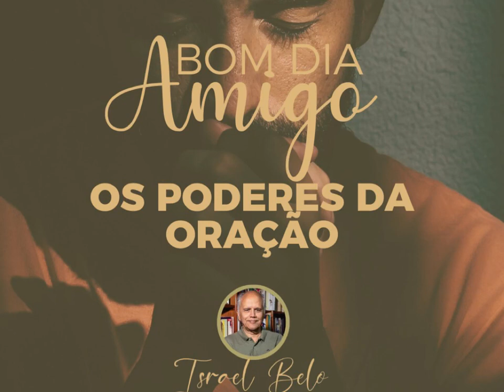BOM DIA AMIGO, 3196 — Os poderes da oração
BOM DIA AMIGO, 3196 (Israel Belo de Azevedo)

“Vá onde suas melhores orações o levam”. (Frederick Buechner, 1926-)

Os poderes da oração

Contra a razão, que nos diz que cada um deve cuidar sozinho de sua vida, precisamos acreditar que devemos orar uns pelos outros. A oração forma famílias entre desconhecidos.
Contra a razão, que nos diz que a vida é só aqui, precisamos acreditar que Deus escuta as nossas preces, embora nada exija de nós ou daqueles por quem oramos.
Contra a razão, que nos diz que só existe o que vemos, precisamos acreditar num outro triângulo: nós, que oramos; aqueles por quem oramos, e Deus, que nos ouve.
Bendita a oração, por mostrar pessoas que têm interesse real pelo bem-estar dos outros, numa solidariedade que solapa as bases do natural egoísmo.
Bendita a oração, por evidenciar que a vida não se esgota naquilo que parece ser, porque há um Deus, o Deus Eterno, que segue as leis naturais, mas, também, as deixa de lado para fazer coisas diferentes, aos quais chamamos de milagres.
Bendita a oração, que nos faz subir, ao permitir uma comunhão com Deus e com as pessoas,  num tipo de amizade previsto apenas para o tempo no céu.
A oração é mesmo poderosa.

“Bendito seja Deus, que não rejeitou a minha oração, nem afastou de mim a sua graça”. (Salmo 66.20)

Bom dia!